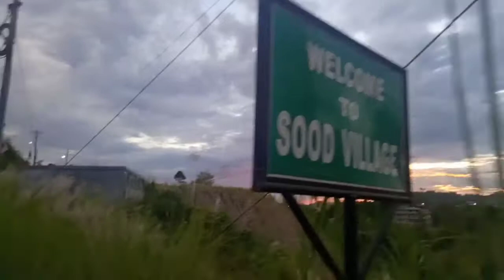Have you ever seen the rising sun? 🌞 || किया आपने कभी उगते हुए सूरज देखा है? || Morning walk🚶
Hello doston aaj k is video mein apko ugta huwa suraj_hamare sahar woh kuch batein dikha woh sunaunga_ umeed karta hun ki aap sab ko video pasand aayenge😊 agar pasand aye to please like comment share wo subscribe zarur kar dena.